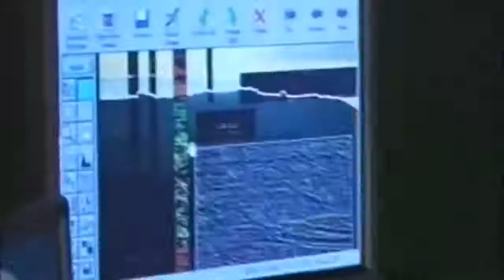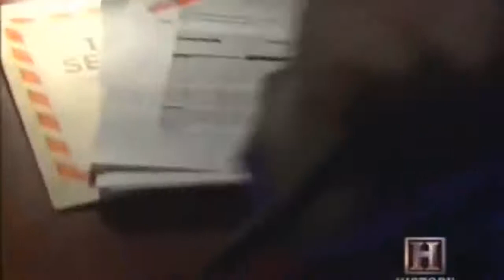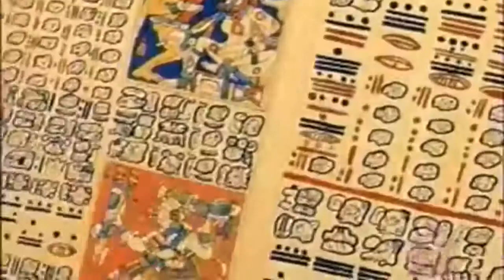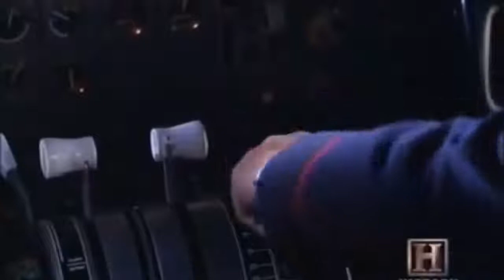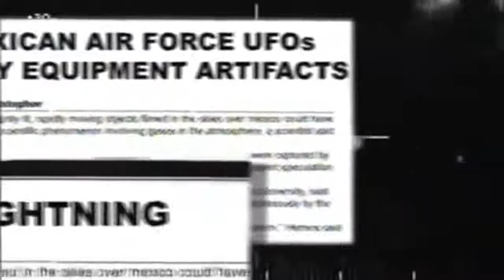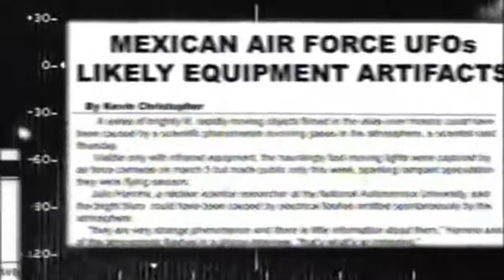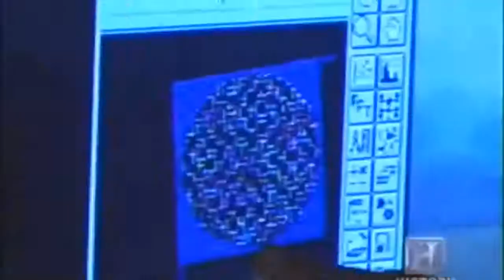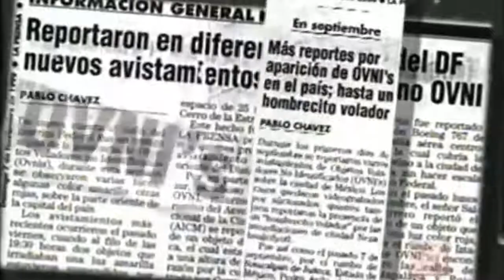UFO Crash : The Suppressed 1974 Mexican - UFO documentary